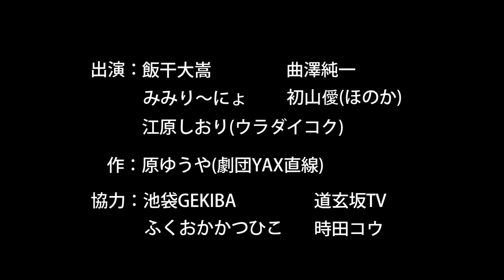YOMINOMI 14 8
第八チーム『フィッシュ・デュエル～レアカード・タナカゲルゲ～』

担当=時田コウ